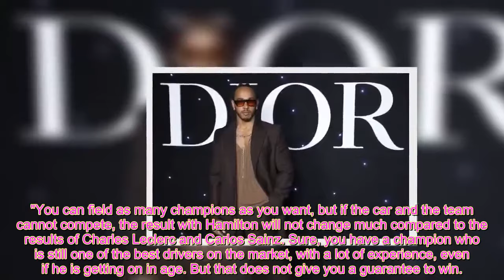Lewis Hamilton and Ferrari sent reality check as ex-F1 drivers completely disagree